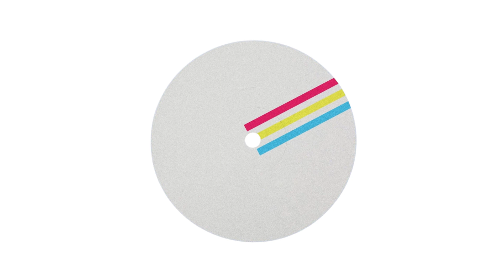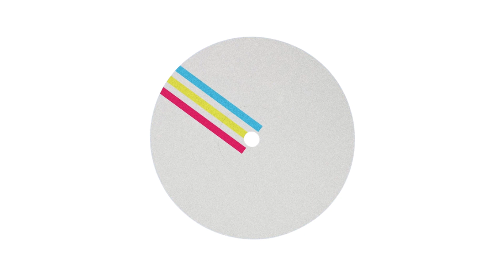I A F - Bergamo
S T R E A M / B U Y